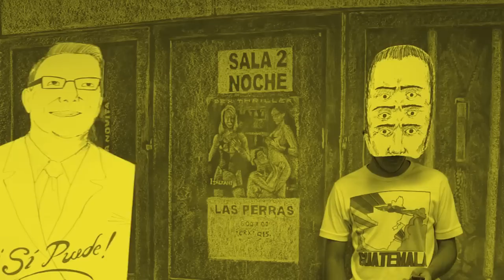HASTA EL SOL TIENE MANCHAS dir. Julio Hernández Cordón - trailer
En agosto, 2014. Cine Tonalá Bogotá